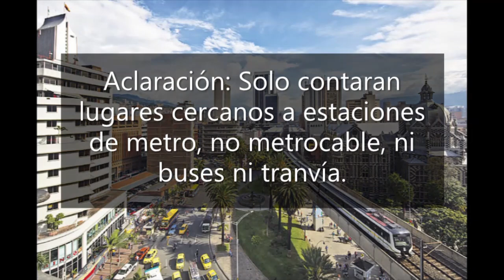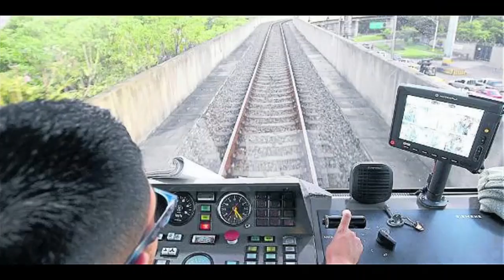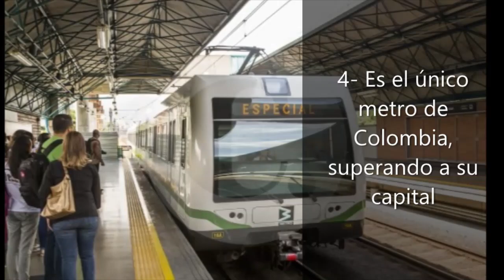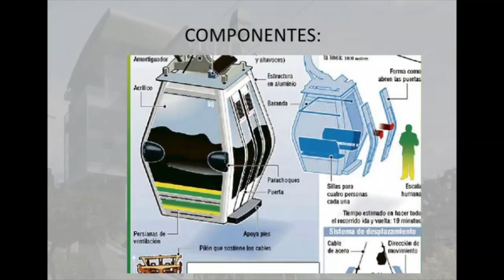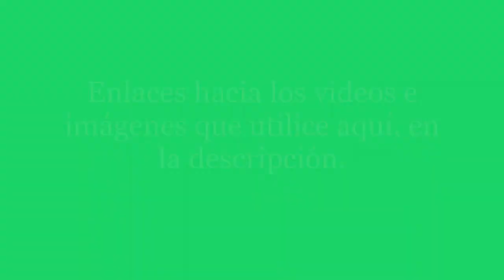Conoce al METRO de MEDELLÍN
Seguimos con la serie de "Conoce al metro de", en la cual veremos en resumen los datos mas relevantes e importantes de algún sistema de metro del mundo. Luego de las encuestas, el mas votado por ustedes fue el metro de la ciudad de Medellín, Colombia. Como siempre, elegiremos a los mas votados para visitar en la próxima ocasión.

0:00 intro
0:50 Resumen
1:33 Origen y construcción
2:30 Estaciones
3:35 Puntos de interés
5:17 Talleres y Flota
6:23 Curiosidades
8:04 Medios alimentadores
9:05 Futuro
9:36 10:18